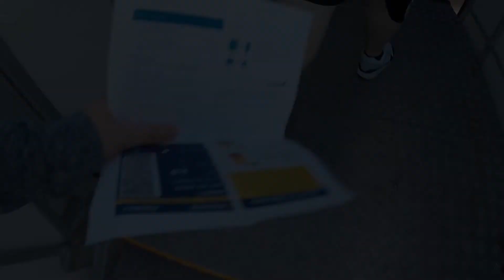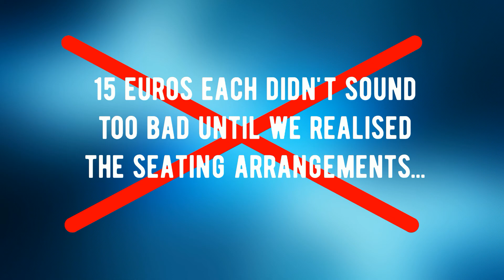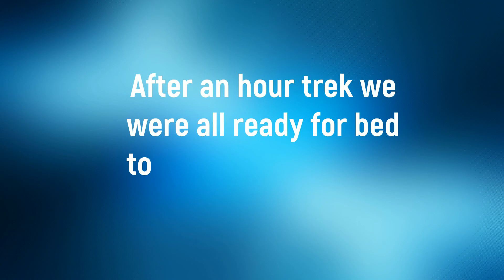Tomorrowland Belgium - The Story of Planaxis (2018)